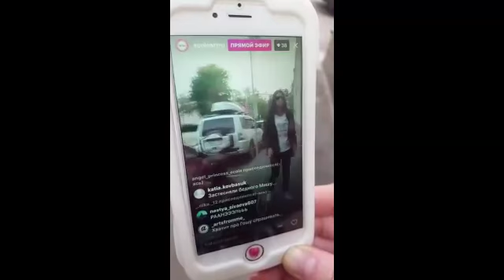Запись песни "Пока мы молоды"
Продюсерский центр ЭКОЛЬ проводит подготовку детей от 4 до 17 лет по: вокалу, актерскому мастерству, хореографии, телемастерству, дизайну и моделированию.
- В состав Эколь входит лейбл Ecole Production, специально созданный для подростков.

Офис и репетиционная база: Москва, Переулок Каменная Слобода, 7.